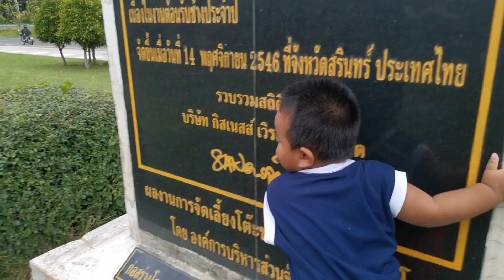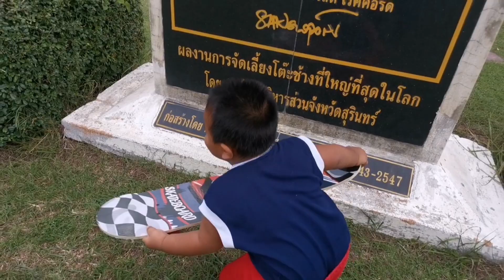เล่นสเก็ต​บอร์ด​ ใต้ท้องช้าง #​ช้างช้างช้าง #​สเก็ต​บอร์ด​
น้องยูโด  กำลังฝึกเล่นสเก็ต​บอร์ด​ ใต้ท้องช้าง
Little Judo is practicing skateboarding under the belly of an elephant.

ຢູໂດນ້ອຍ ກຳ ລັງpracticingຶກສະເກັດບອດພາຍໃຕ້ທ້ອງຂອງຊ້າງ.

យូដូតូចកំពុងហាត់ជិះស្គីក្រោមពោះដំរី។

リトル柔道は象の腹の下でスケートボードを練習しています。

小柔道正在大象肚皮下练习滑板。

يتدرب الجودو الصغير على التزلج تحت بطن فيل.

► ชื่นชอบช่วยกด " LIKE " + " SHARE " + " SUBSCRIBE " + " FOLLOW " + " COMMENTS " พวกเราด้วยนะครับ ทุก ๆ คนคือกำลังใจในการทำคลิปต่อไปครับ
►よろしければ、「いいね」+「シェア」+「サブスクライブ」+「フォロー」+「コメント」を押してください。クリップを作り続けることをお勧めします。

ขอบคุณที่รับชมและติดตามครับ

เล่นสเก็ต​บอร์ด​
สเก็ต​บอร์ด​
# Skateboarding